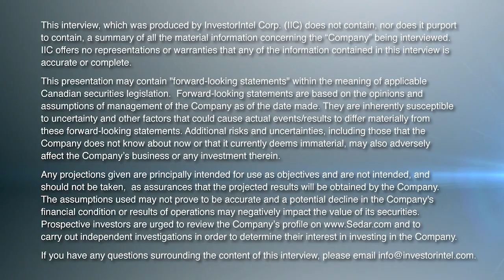CMI Summit II Keynote Presenter Jack Lifton on the Critical Minerals Crisis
Jack Lifton will be speaking at the Critical Minerals Institute Summit II that addresses EV 2030 market demands. The upcoming CMI Summit II is being held on Wednesday, June 14 & Thursday, June 15, 2023, at the National Club, 303 Bay Street, Toronto, ON.

Jack's keynote address is titled "The Critical Minerals Crisis" and here is a quick overview: “We are now at an inflection point for our society. If we can secure the supplies and the processing capacity for the minerals critical for the technologies we now take for granted in our daily lives, then our nations will flourish and grow. If not, then our standard of living will decline, and those who have the critical minerals and the industrial bases to refine and fabricate them surge ahead of us. Our politicians and policymakers are woefully ignorant of this reality. This is the greatest danger of all to our lifestyle and security.” --- Jack Lifton, Co-Founder & Co-Chairman, Critical Minerals Institute
About the Critical Minerals Institute: The Critical Mineral Institute (CMI) is an international organization for companies and professionals focused on battery materials, technology metals, defense metals, ESG technologies and practices, the general EV market, and the use of critical minerals for energy and alternative energy production. Offering an online site that features job opportunities that range from consulting roles to Advisory Board positions, the CMI offers a wide range of B2B service solutions. Also offering online and in-person events, the CMI is designed for education, collaboration, and to provide professional opportunities to meet the critical minerals supply chain challenges.